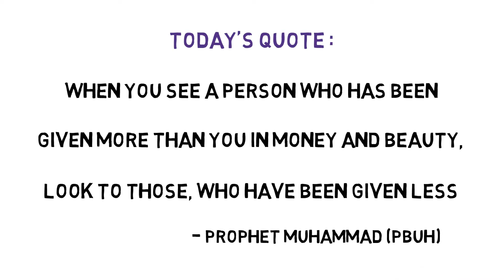454 Prophet Muhammad PBUH